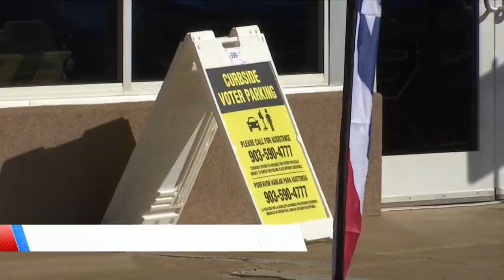PART ONE: Travis Clardy shares his stance on key topics ahead of District 11 race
KETK spoke with Texas Rep. Travis Clardy on key issues of this election cycle.